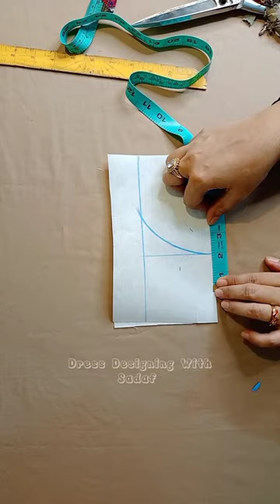New Neck Design#shorts